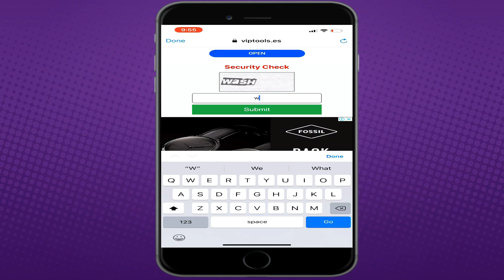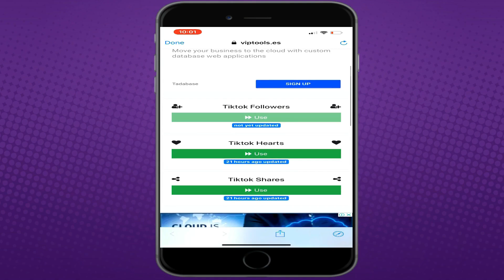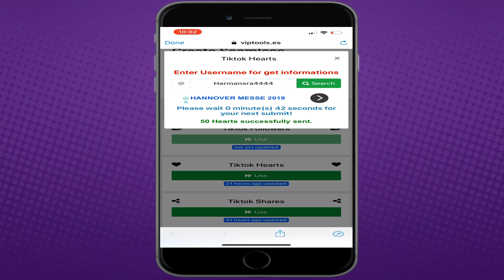How To Get 100% Free Likes On Tik Tok Videos [ ANDROID & IPHONE ]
Hey Friends,
This Video is about how to increase likes on tik tok videos.